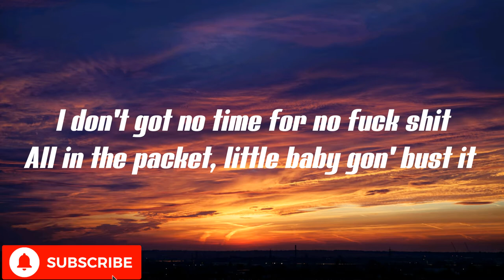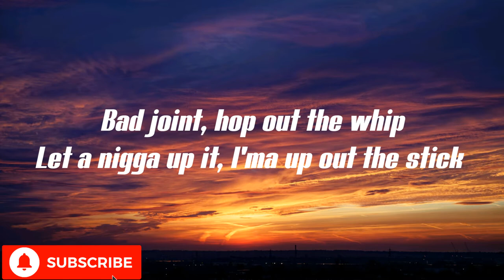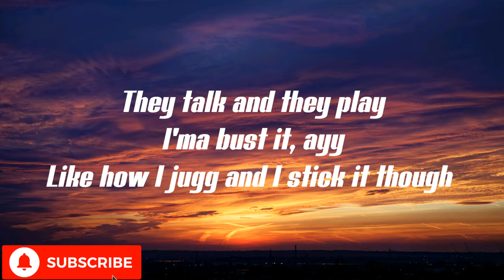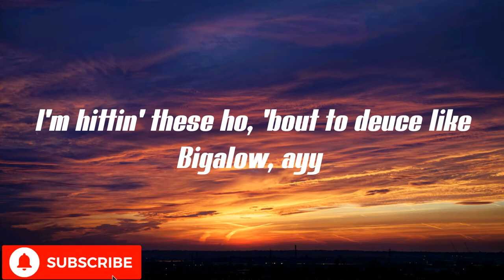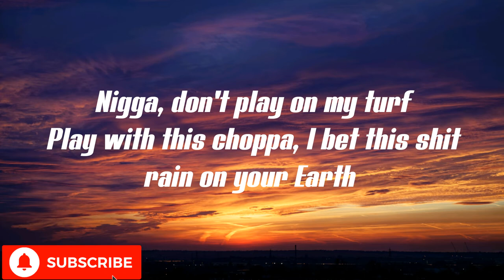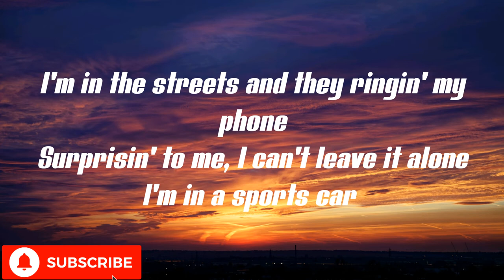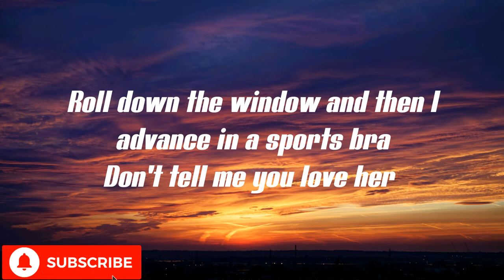Tory Lanez - Convertible Burt(lyrics)& Kevin Gates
Hello Official lyrics viewers, enjoy the coolest lyrics video on YouTube from official lyrics channel

🎵Music Tory Lanez ft Kevin Gates - Convertible Burt  (lyrics)

All audio rights to @Tory Lanez

Lyrics by Genius Lyrics